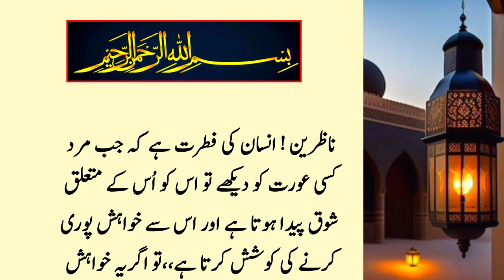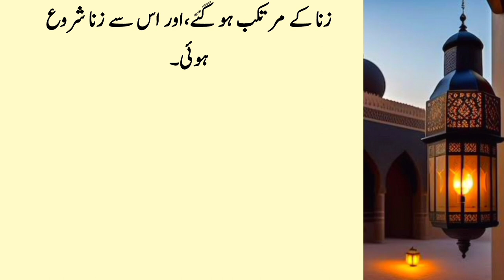Zina Ki Ibtida Insaano Mai Kaise Hui ? | Zina Ki Ibrida | Urdu Islamic Voice